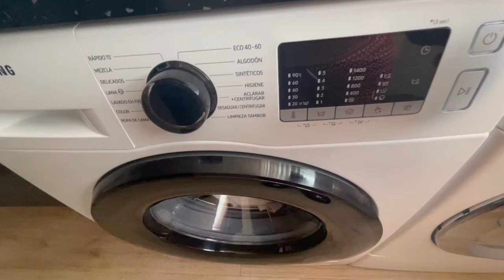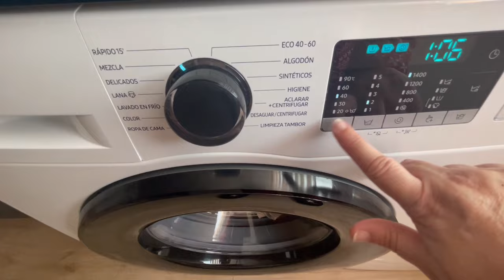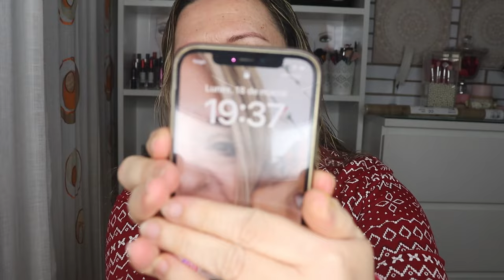VLOG UN DÍA EN MI VIDA COMPRA 🛒SEMANAL+LIMPIEZA 🧹 DE LA CASA 🏠 COMPRA 🛒BAZAR CHINO#pandoramenchu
Hola familia bonita, Bienvenida A UN NUEVO VLOG,  yo soy PANDORAMENCHU  y este es  mi canal de Youtube.